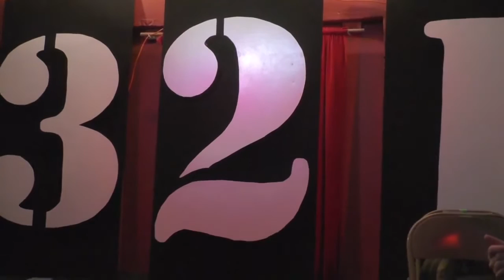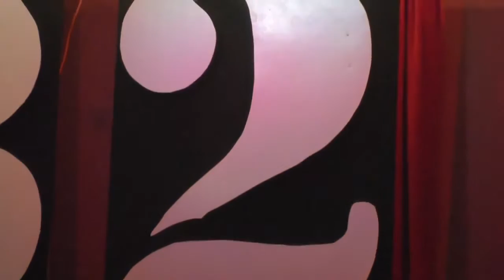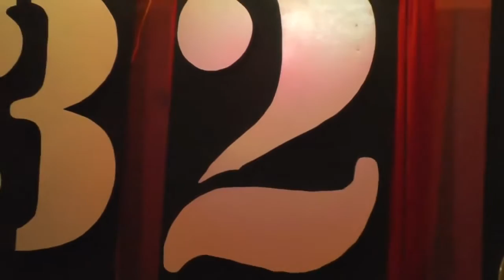Dave Turner, Christian Andes & Samuel Edmunds vs Coach Steele, Ace Jack & Weekend Warrior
From 3-2-1 Battle: HOV Lane

Courtesy 3-2-1BATTLE! on YouTube and Facebook